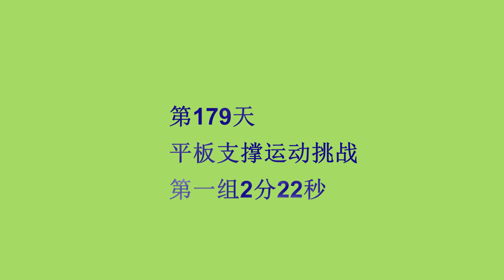ken的平板支撑运动挑战第179天 第一组2分22秒 运动打卡